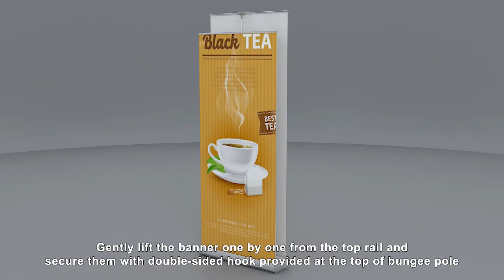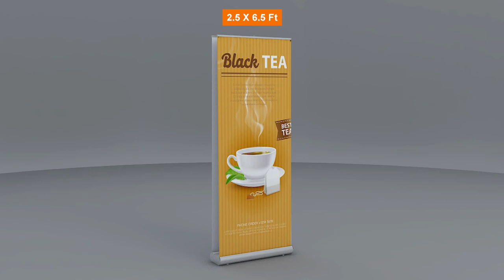How To Install Deluxe Wide Base Double-screen Roll Up Banner Stands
Ordering Deluxe Wide Base Double-screen Roll Up Banner Stands allows for double-sided messaging and that leads to greater exposure.

Follow the steps listed below for quick and easy assembly:

Step 1: Remove the aluminum base stand from the carry bag
Step 2: Place the stand upside down on a flat surface and twist open the two feet on the base’s bottom
Step 3: Flip the standee over and place it on the feet
Step 4: Straighten out the set of 3 interconnected poles with elastic strings and a plastic cap on one end
Step 5: Insert the ends connected with string one into other till they become one single, rigid rod
Step 6: Hold the rod vertical and insert the uncapped end into the hole on the top surface of the stand
Step 7: Push the rod into the hole until it touches the bottom and stands upright with no assistance
Step 8: Pull out graphics channels one-by-one and insert them in each plastic slot on the top rod
Step 9: Once the blade of the channel is fully inserted into the slot, you can let go of the standee
That’s it - you’re done.